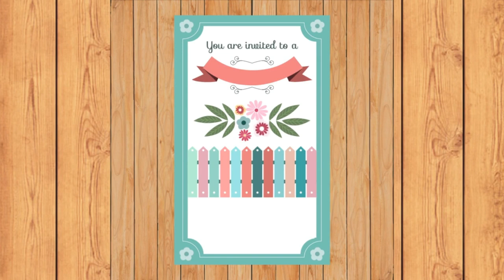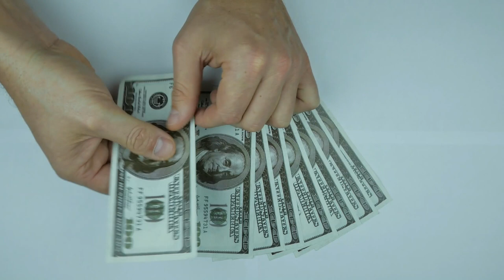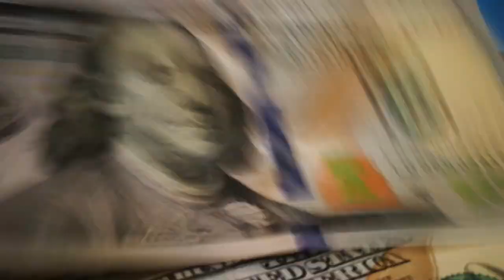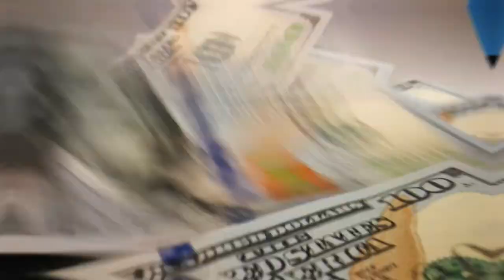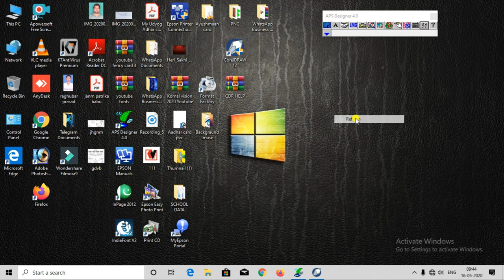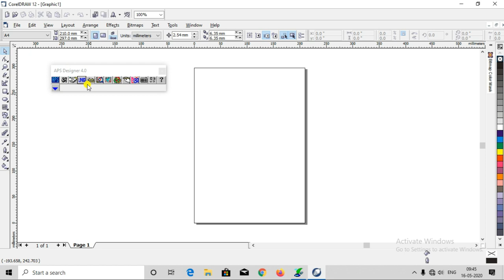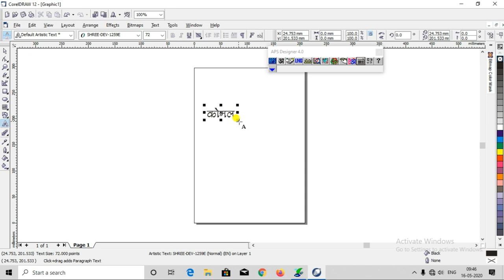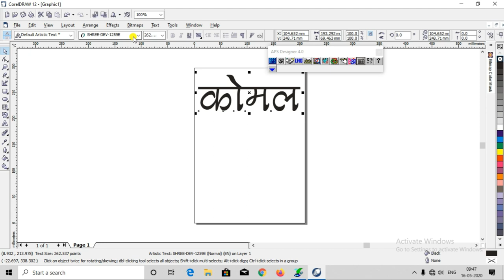हिंदी लिखने में परेशानी होती है तो अभी डाउनलोड कीजिए | APS Disgner Software 32-64 Bit Free Download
नमस्कार दोस्तों,
आप लोगो को श्री लिपि फॉण्ट या कोई भी फॉण्ट टाइप करने में दिकत होता है,
अब आपको परेशान होने की जरुरत नहीं है क्योंकि मैं आप लोगो को APS Disgner Software फ्री में देने वाला हूँ और आप इसे इनस्टॉल करके अपने काम को बहुत ही आसान बना पाएंगे और श्रीलिपि टाइप करने में आपको कोई दिकत नहीं होगा |
अगर आपको ए सॉफ्टवेर फ्री में चाहिए तो मुझे आप कमेंट करे मैं आप लोगो को Software फ्री में दूंगा |

आप हमारे ग्रुप में ज्वाइन होने के लिए नीचे दिए गए लिंक पर क्लीक करें |